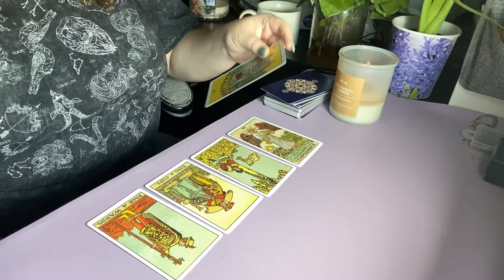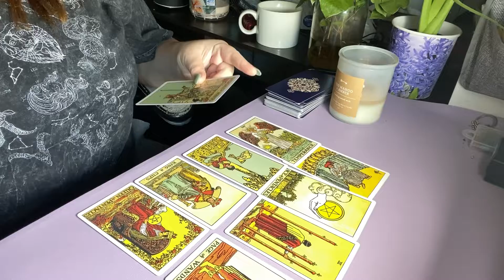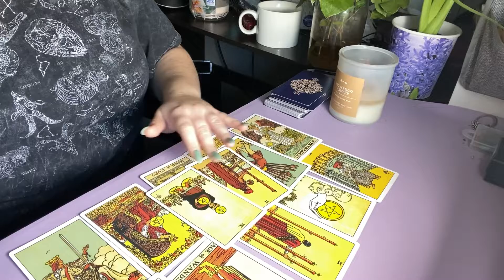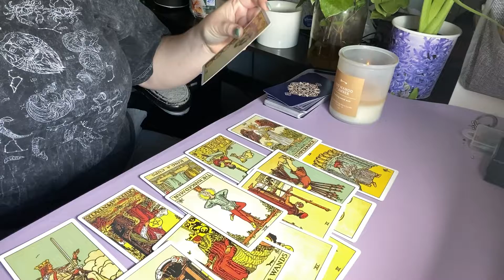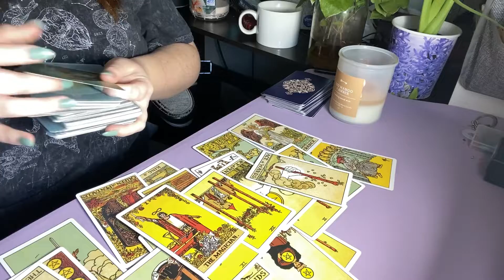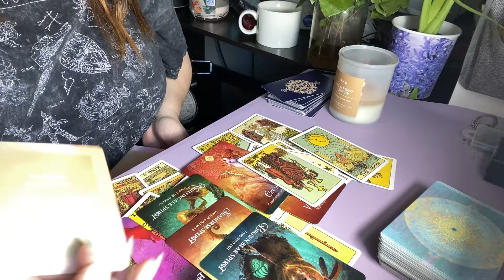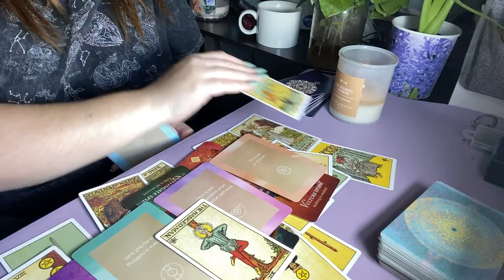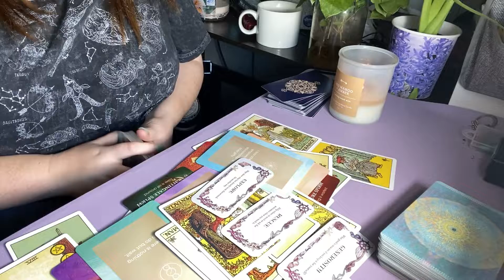🔮 Scorpio, You have everything you need, spring is blossoming✨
What will spring bring for you? This is an intuitive tarot reading for Scorpio, suitable for sun sign, moon sign, or rising sign. This is a timeless video. If you found it it may resonate with you..

💛 I do accept tips, but only through this link! 💛

You can also support me through my Etsy store:

I will be adding zodiac themed digital downloads soon! As well as Tarot journaling products. Please have patience with me.

I do not offer personal readings at this time. Do not be scammed. If Its not In my description Box It Is not my link.

You have the beautiful human ability to embrace change, I would recommend trying it.